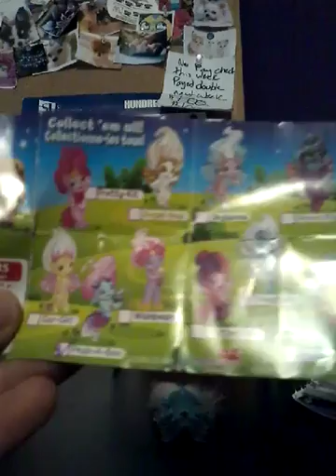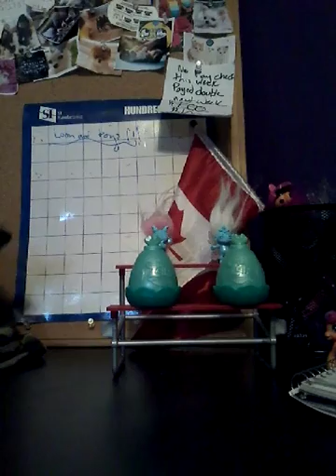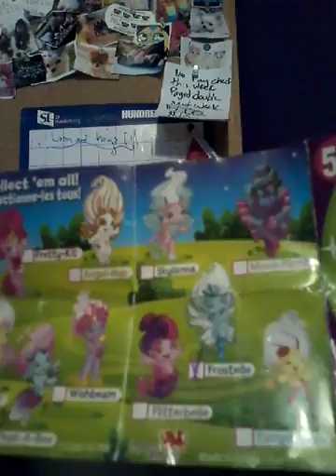Help frostelle find a friend with the help of some Zelfs blind bags